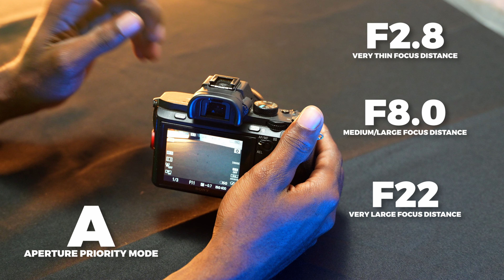Sony A7II Beginners Guide Ep.6 (MSAP) Modes Explained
Sony A7II Beginners Guide Ep.6 (M S A P Modes) Explained
In this beginners guide episode.